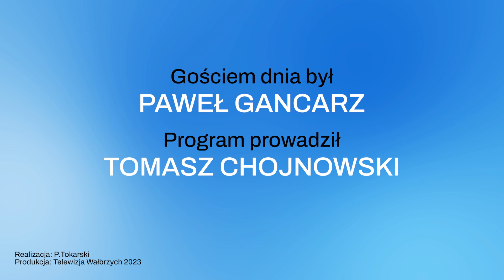Gość Dnia - Paweł Gancarz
- Będzie zaskoczenie na liście Trzeciej Drogi do Sejmu w okręgu wałbrzyskim - zapewnia Paweł Gancarz, szef PSL na Dolnym Śląsku, kandydat opozycji do Senatu w okręgu nr 5 (powiaty: dzierżoniowski, kłodzki, ząbkowicki). Gancarz nie ujawnia, kto będzie niespodzianką, ale wiadomo już, że "jedynką" będzie Zenon Madej, a "czwórką" Marek Kubala.